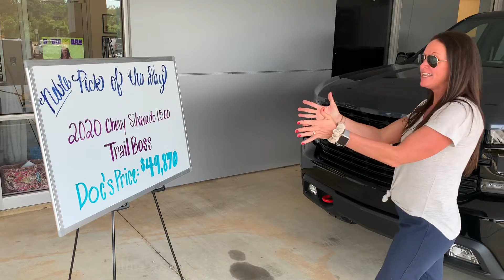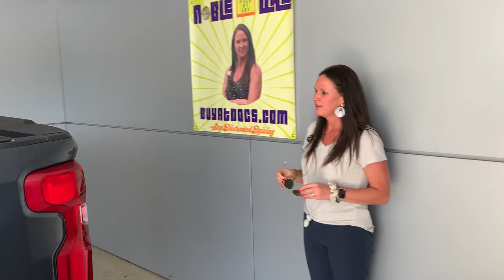2020 Chevy Trail Boss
Noble Pick of the Day